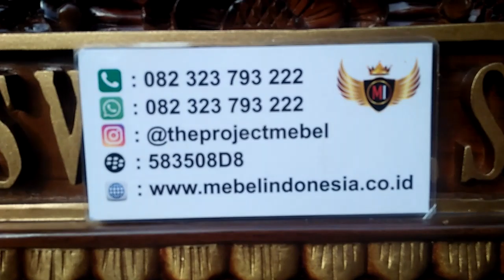Papan Nama Meja Ukir Naga Kayu Jati Solid Termewah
Customur Service :
Owner : Mas Faizin